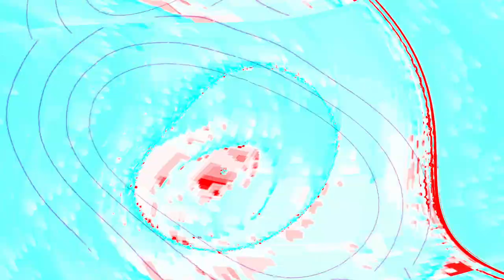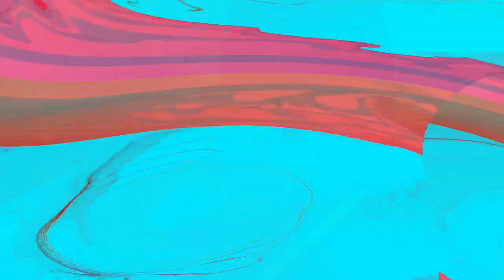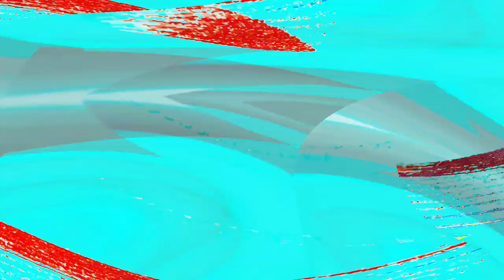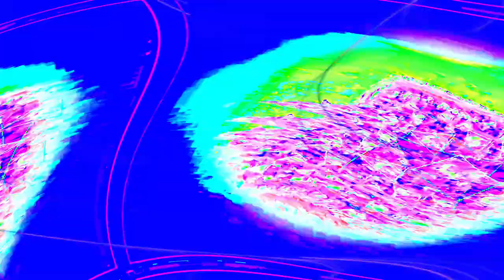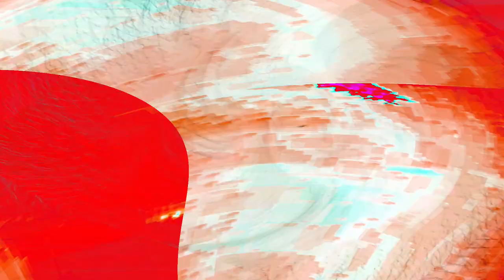[EPILEPSY WARNING] Movie 24 05 03 12h03m25s